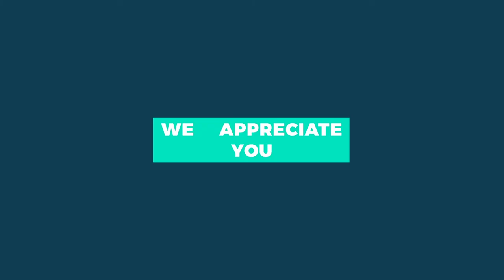Puzzle by Bear the Astronot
Puzzle is a song by Alternative Artist Bear the Astronot. It is all about putting the pieces back together with estranged family members. Checkout 1stDropMusic.com for more.